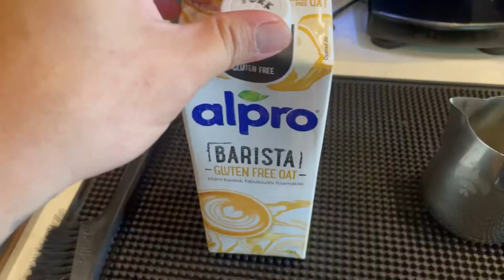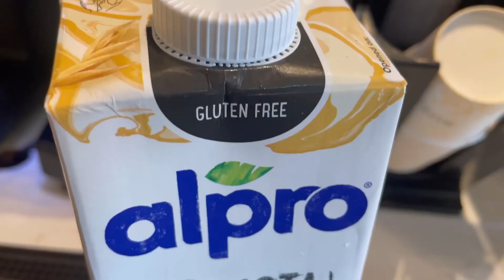Oat Mocha Using choco choco stick | taste good